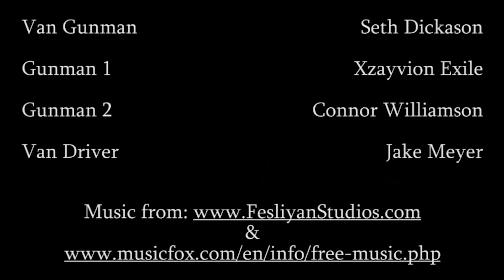Striker Returns 2: The Strikening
the best bad action movie you'll ever watch